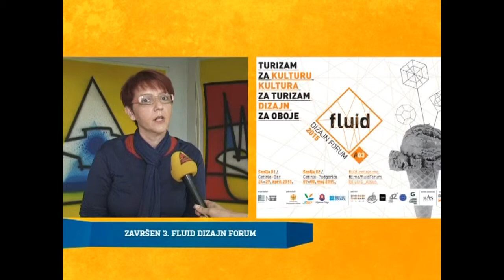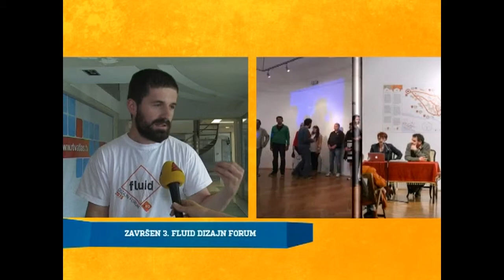Završen treći “Fluid” dizajn forum